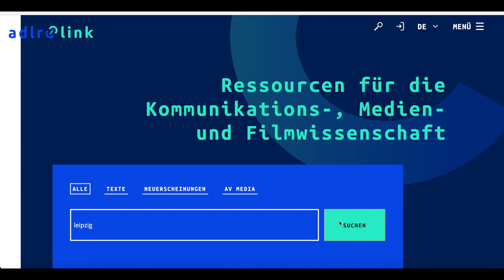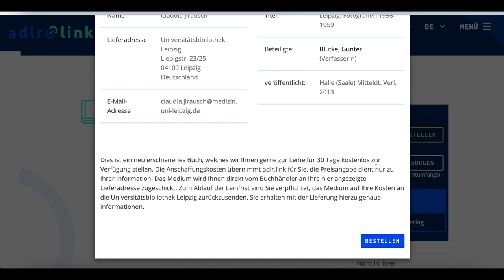How-to: Fachinformationsdienst adlr.link nutzen // Universitätsbibliothek Leipzig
Wer nach Literatur für die Kommunikations-, Medien- und Filmwissenschaft sucht, ist bei adlr.link genau richtig. Dieser spezifische Fachinformationsdienst wird von der Universitätsbibliothek Leipzig betrieben. Wie man darüber nach Literatur sucht, zeigen wir im Video.